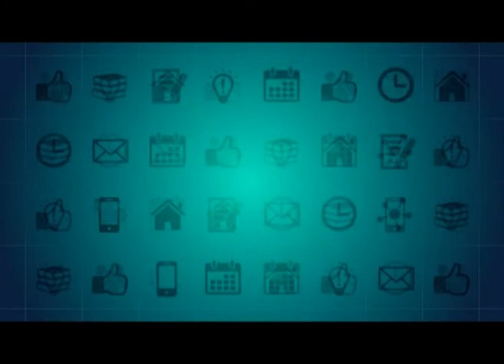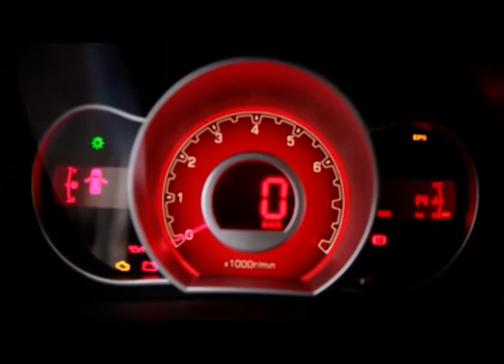Полезная программа от 22.08.17